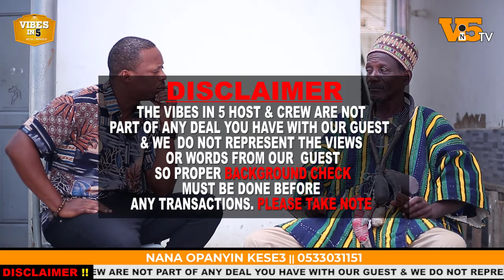I use snail shell to bind lovers together. Your partner will be stuck with you forever - Opanyin